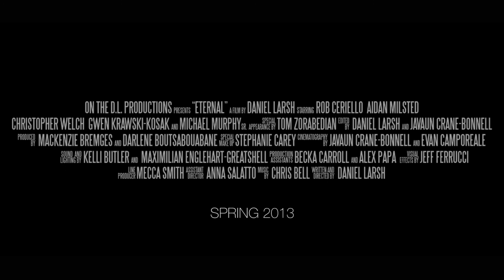Eternal Trailer [ SPRING 2013 ]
Please support Eternal! Thank you!